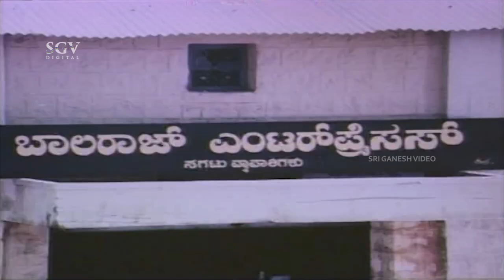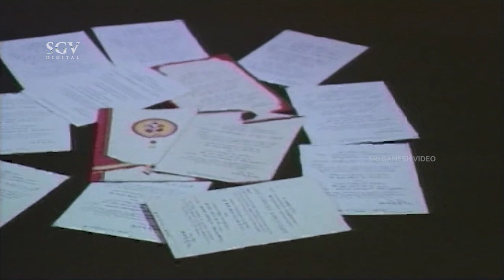ಡ್ಯಾಡಿ ಸುತ್ತಿ ಬಳಸಿ ಯಾಕ ಮಾತಾಡ್ತೀರಾ ನಾನು ಗರ್ಭಿಣಿ ಅಂತ ತಾನೇ - Iduve Jeevana Kannada Movie Part 4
Kannada Movie: Iduve Jeevana – ಇದುವೇ ಜೀವನ
Actors: Ramakrishna, Shivaranjini, Abhilasha, Balaram (HP), R N Jayagopal, Dingri Nagaraj, M P Poonaccha, Nagarathna, Baby Rashmi, Uma, Sandhya, Kumari Meena Roy, Vani, Parimala, Shanthi, Lakshmi, Srinivas Paragi (HP)

Director: Sunand
Written By: Sunand
Lyrics: R N Jayagopal
Banner: Nirmal Creations
Producer: S Balaram
Release: 1991